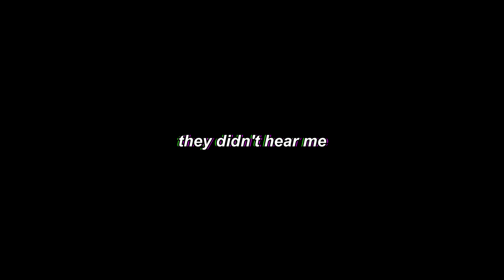VALORANT: The Squad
Kinda felt semi-lazy with this one, i just didn't feel like all the clips needed subtitling. Don't worry though, next video is super nice!! ;)

Light Blue - Me (Mango)
Red - Bani/Le
Light Green - GRANDGREED